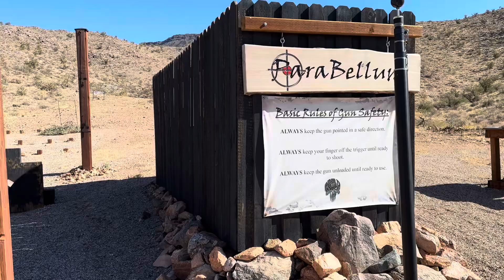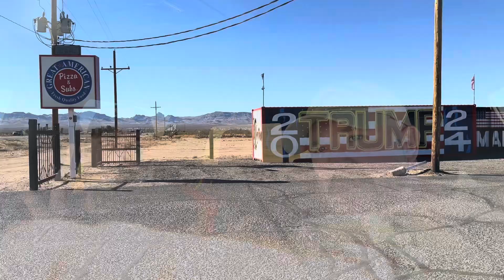Vendor Spotlight || Parabellum AZ || GunTv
For our full schedule and all of our gear swing over to guntvshows.com

For more information on Parabellum, swing over to parabellumaz.com